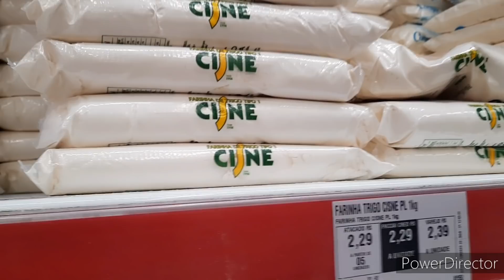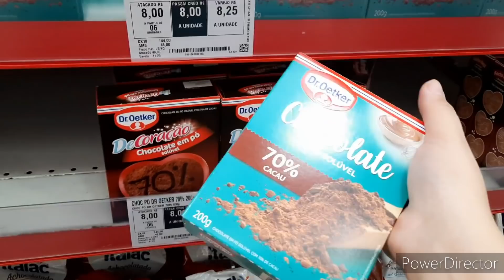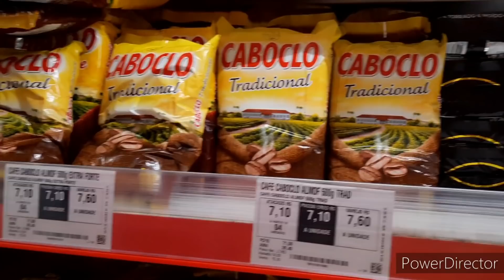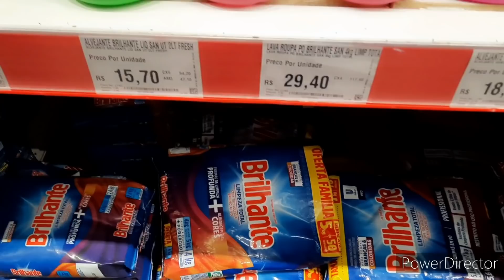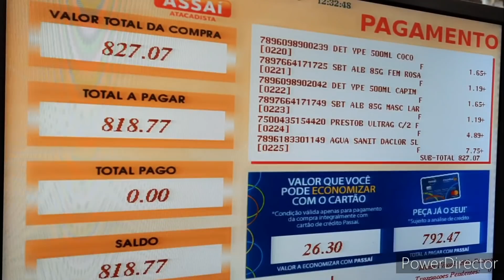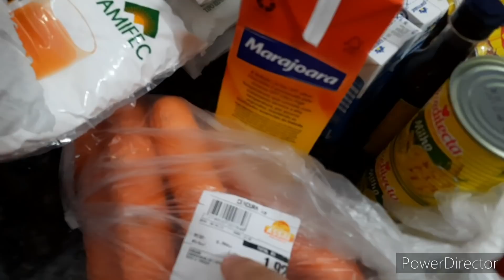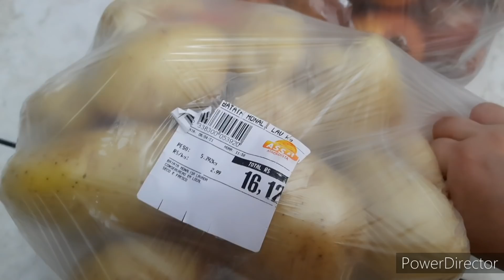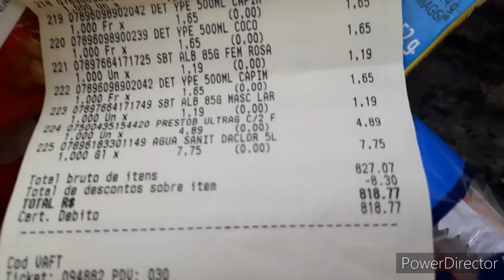COMPRAS DO MÊS DE ABRIL 2021 ATACADÃO ASSAÍ